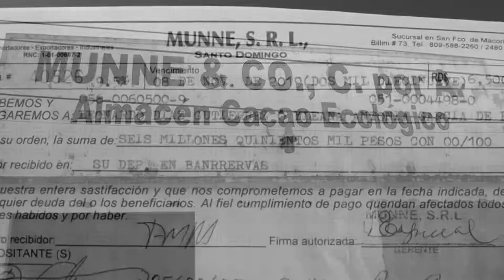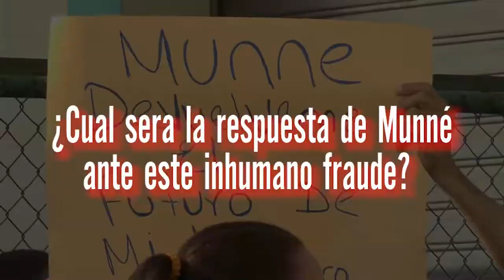SPOT: Reportaje especial sobre el caso Munné